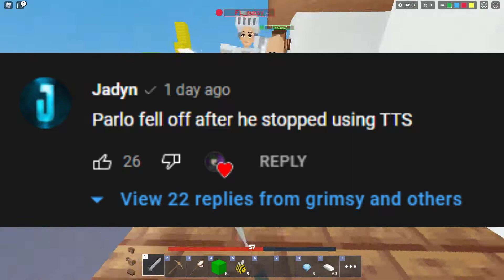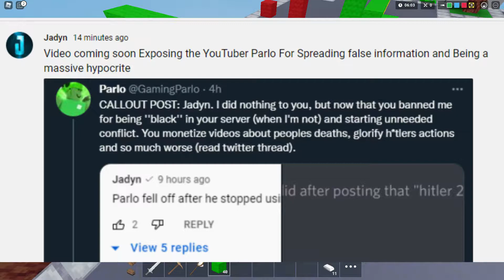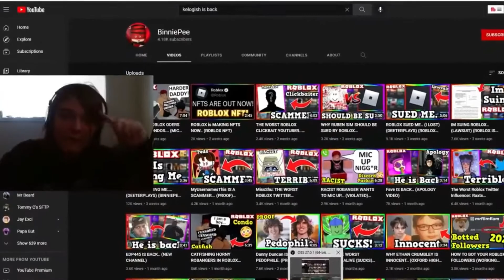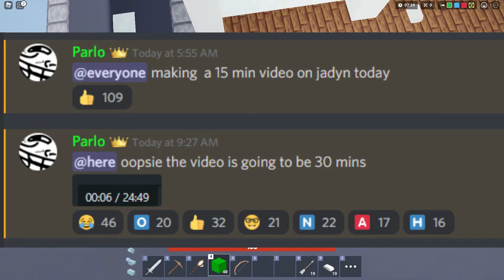Parlo VS Jaydn Drama Explained | Jaydn Exposed | Parlo Exposed Roblox Drama Parlo gaming